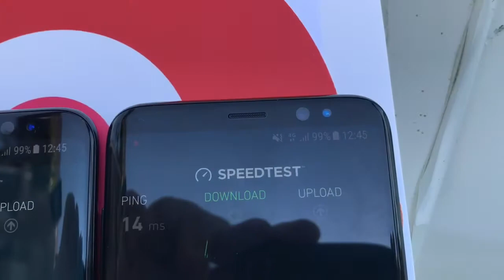Speedtest: splav Playa kod Kalemegdana